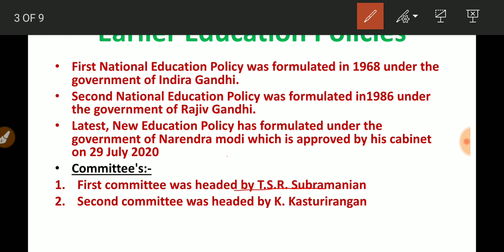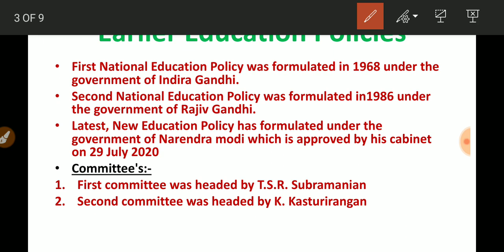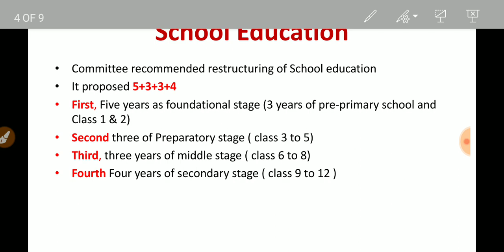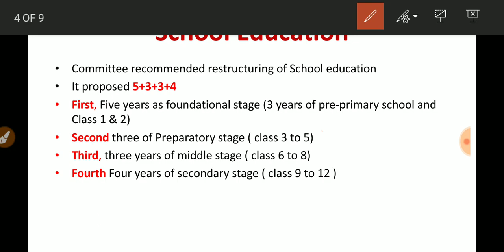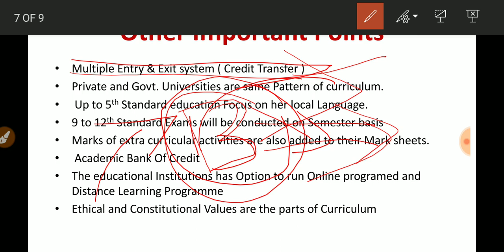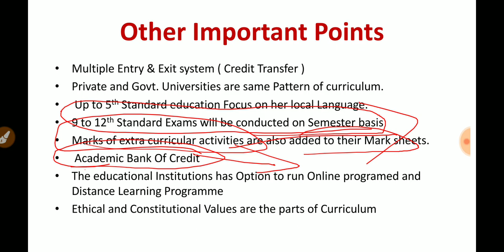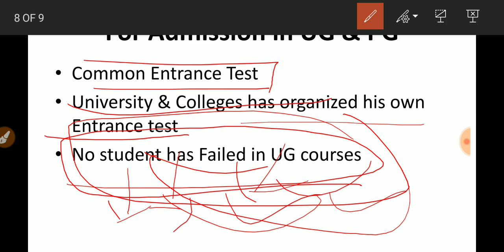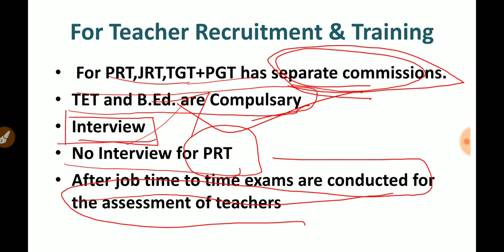New Education Policy 2020